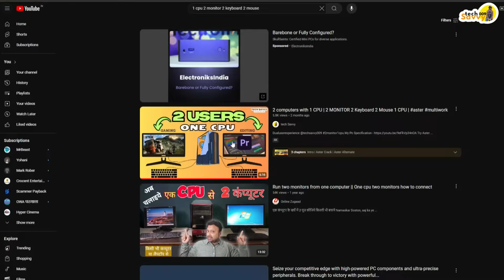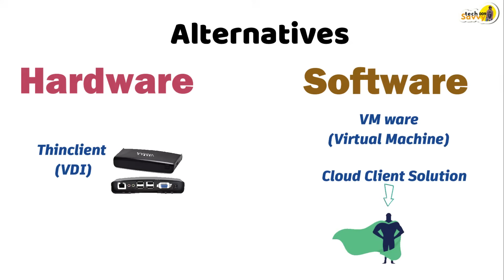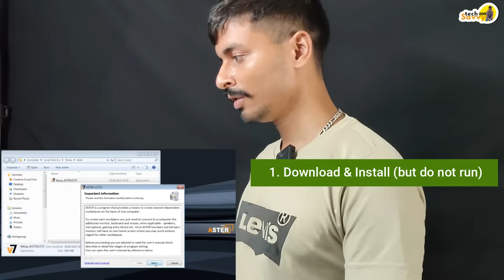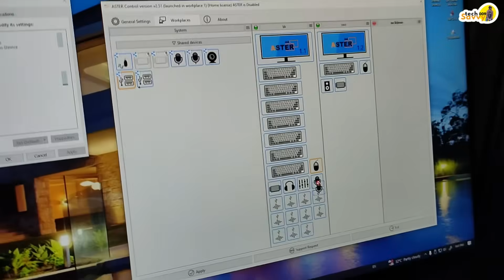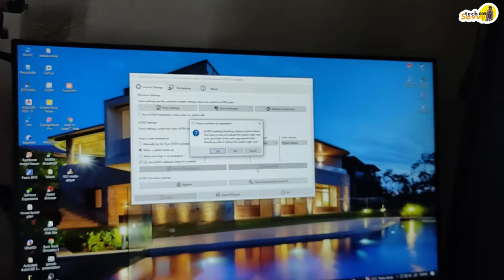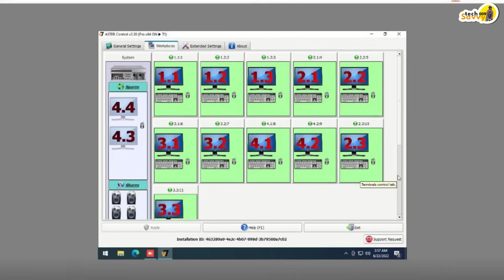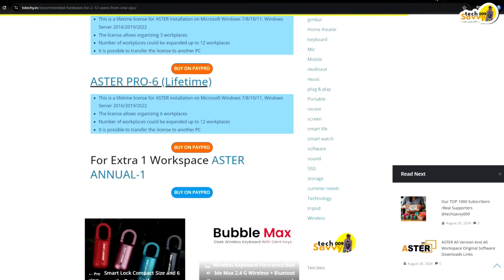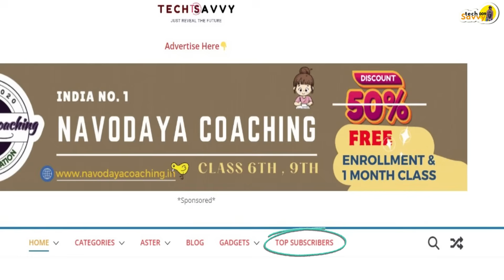1 CPU 2 KEYBOARD 2 MOUSE 2 MONITOR | 2 Computers with 1 CPU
📢 Recommended Hardware and Specification 🛠

Ibik aster detail explain
Any Query - Comment or Join Telegram & fill Reward Form ⬇
X X
0:00 Intro
0:50 Can possible to run 2 Computers from 1 CPU or 1 Laptop
1:09 Side earning
1:48 How?
3:22 Aster Official Video
3:49 World Wide aster
3:55 Money saving in workspace
4:22 Aster can run 12 Computers
4:35 Why I am using Aster?
4:50 Choose correct CPU
5:33 How to assign Slots and Device in Aster software
7:58 How to identify Speaker and sound
9:28 How to use 8 workspace
10:16 Common / shareable devices in Aster
10:55 Apply and Enable Aster
11:05 PC restart/active Users
12:22 12 Workspace
12:42 Aster User Reward
12:55 Recommended Hardware and Specification
13:20 Gaming in Aster
14:06 Problems by Aster
14:43 IP Troubleshoot/Internet Problem
15:56 Trial Period
16:20 How to Activate 12 Workspace
16:40 Important
17:05 About Workspace 1
17:19 How to Run 7 workspace in case
17:20 How Big Saving Aster
18:09 Last Words
JAI HIND